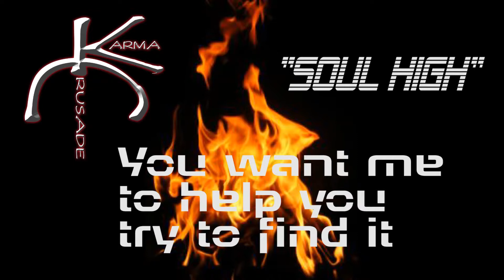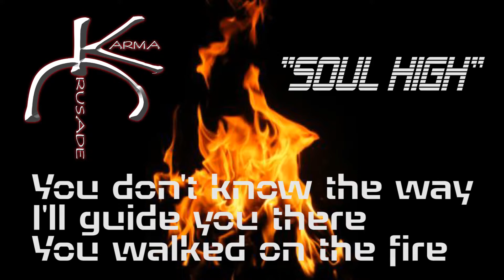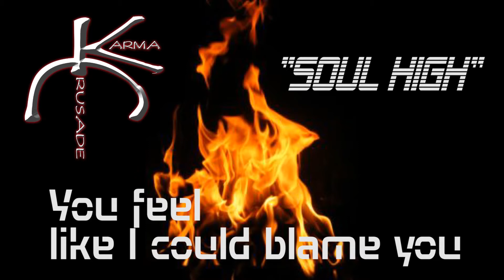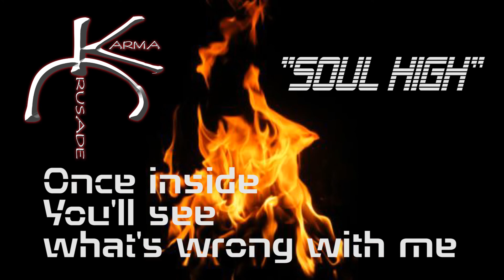Karma Crusade - "Soul High" LYRIC VIDEO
2002 yo! Me and the Ruxxta know how to jam a tune!